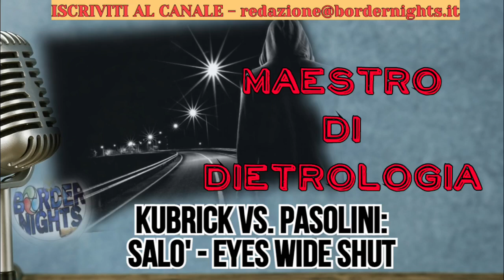KUBRICK Vs. PASOLINI: SALO' - EYES WIDE SHUT: Maestro Di Dietrologia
Se ti piace Border Nights, sostienila!